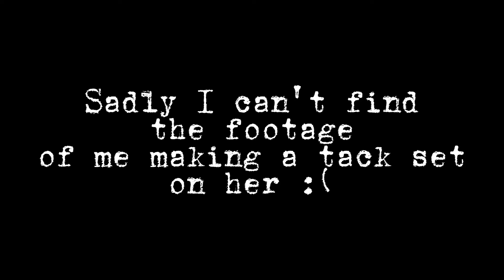Buying a AQH while they're discounted! [SSO]